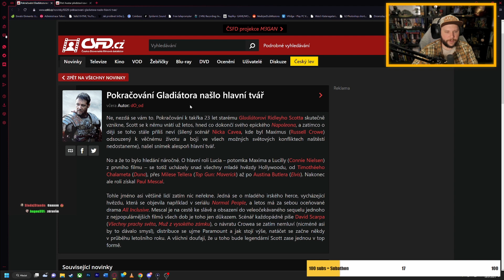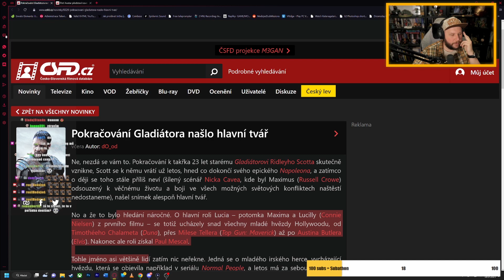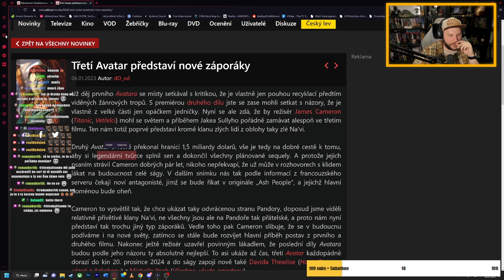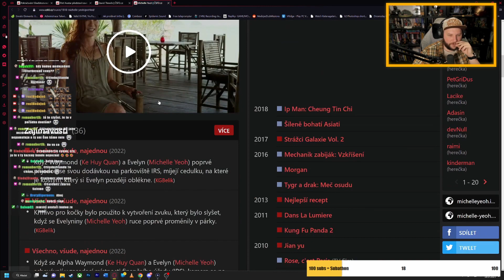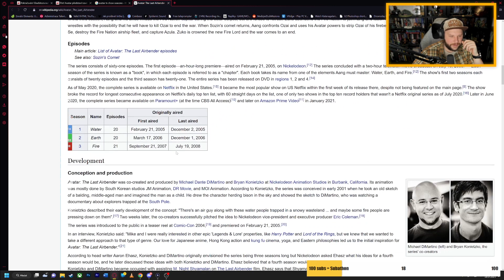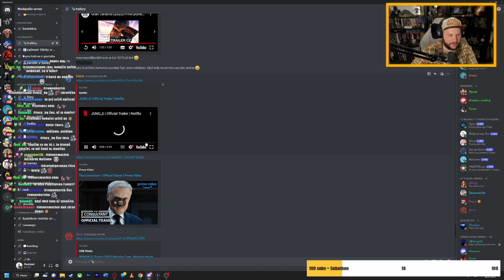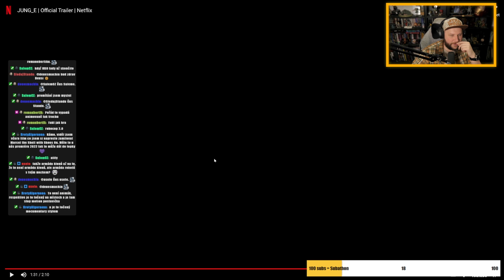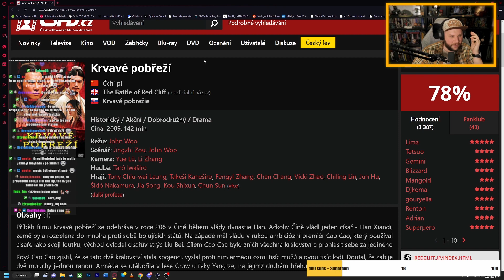Nový GLADIÁTOR | AVATAR 3 bude mít nové ZÁPORÁKY | NOVINKY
Streamuje každý Pondělí, Středu a Pátek 14:00-17:00